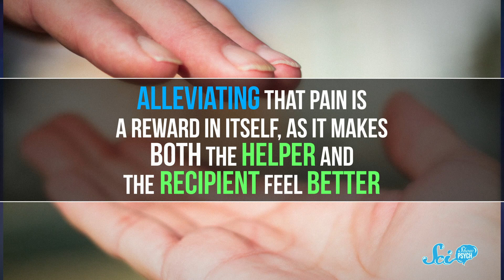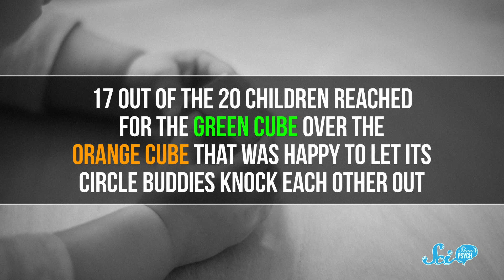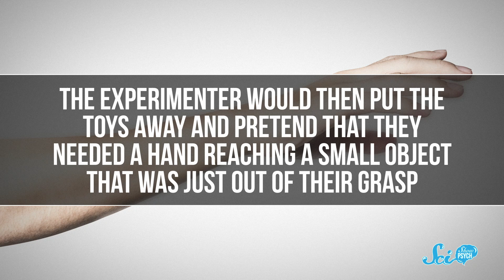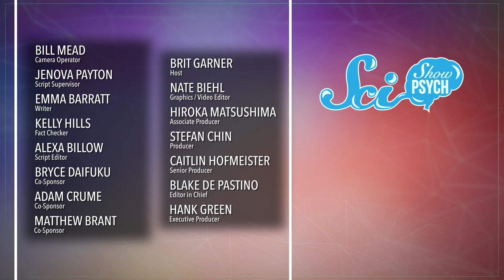Are We Inherently Good?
Conventional wisdom might have you believe that human beings only really start showing empathy after a few years of learning social norms and morals. However, some research suggests that this kind of compulsion to do good might be innate. As in, there from birth. Do we act with altruism simply because we’re brought up to be kind, or is it something deeper?